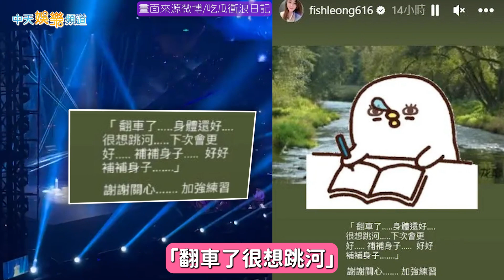【撩星聞】這才是梁靜茹啊！！！ 再唱〈燕尾蝶〉完全雪恥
梁靜茹前陣子在哈爾濱開唱，一首〈燕尾蝶〉唱得頗為吃力，連她本人事後都說「翻車了很想跳河」，更表示會加強練習，「下次會更好」。果然這次在大連，天后已經回到原本的狀態，完全雪恥啦！